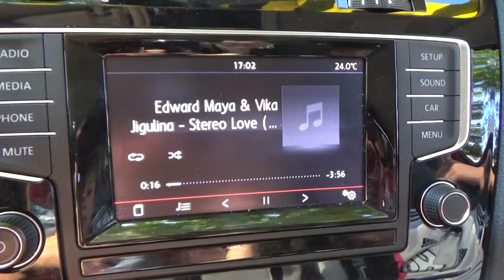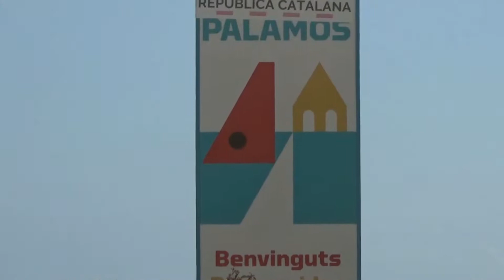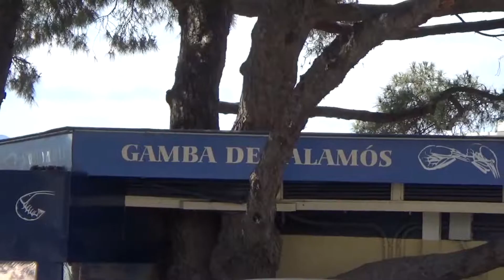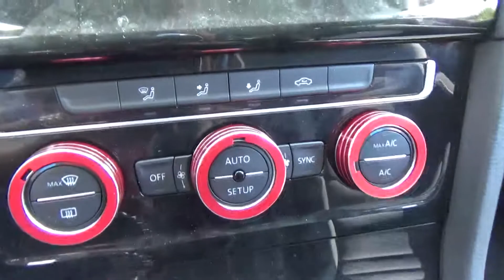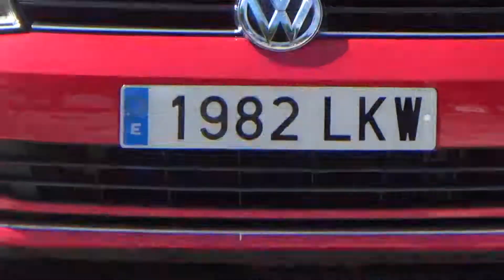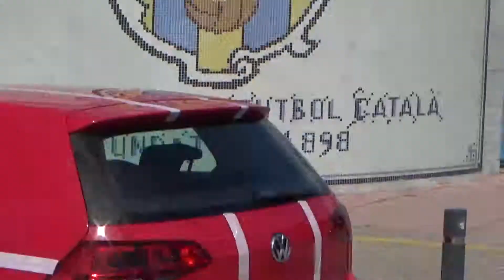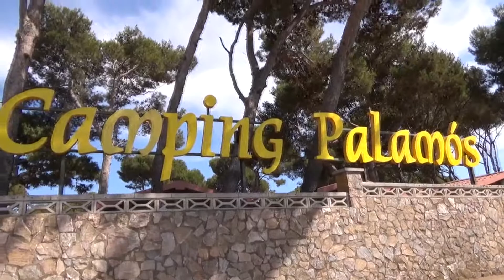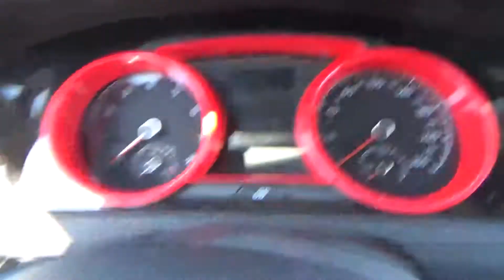Volkswagen Golf mk7 1.4 TSI sound. Tour Palamos - Costa Brava.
Volkswagen Golf 7 Sport visita la localidad gerundense Palamos en la Costa Brava. Hacemos un reportaje de un Golf 7 por los lugares más importantes de Palamos.